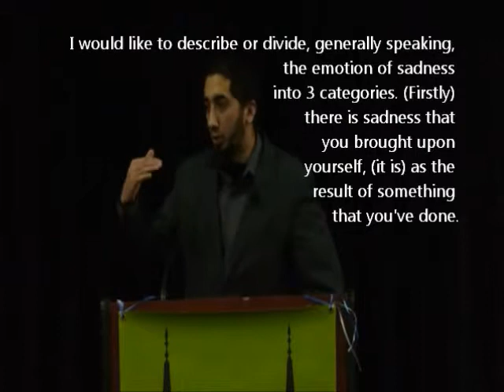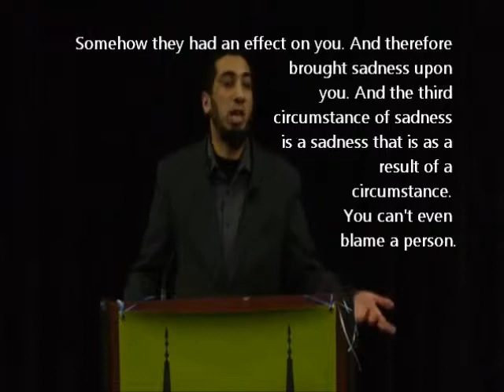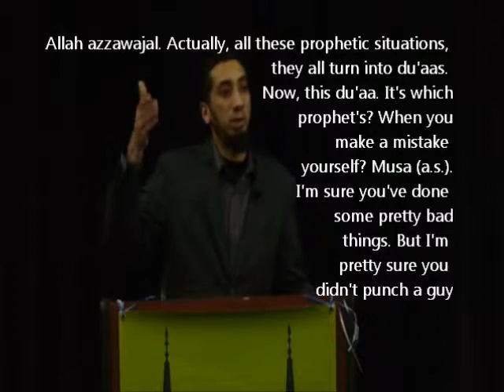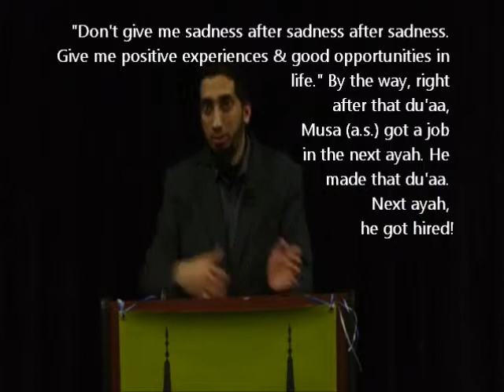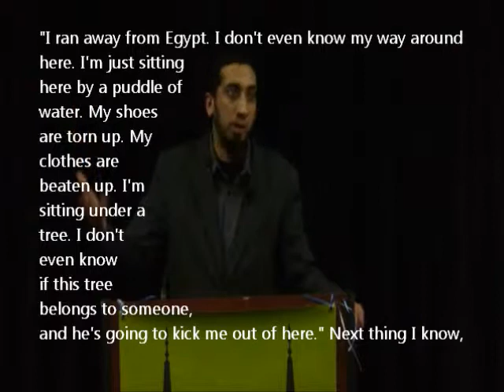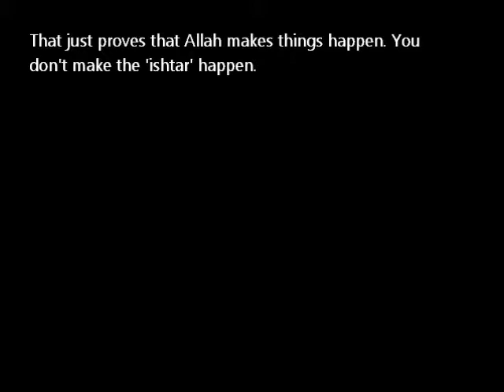Quran's Remedy for Depression [with ENG Subtitles, Part 7]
Quran's Remedy for Sadness, with English captions. Part SEVEN in this series.